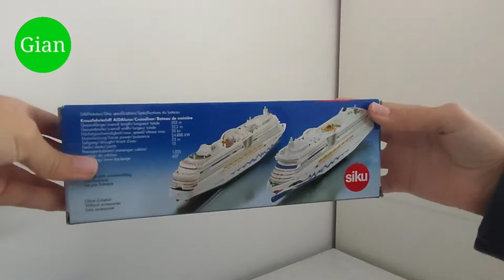Cruise Ship Model Unboxing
In this video I unpacked a Aida cruiseschip model from Siku.